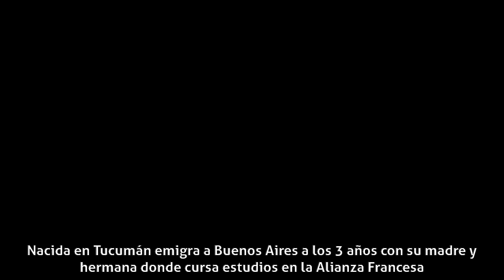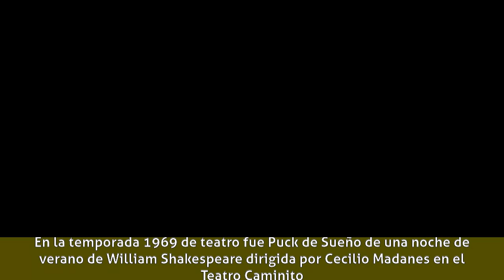Edda Díaz - Biografía